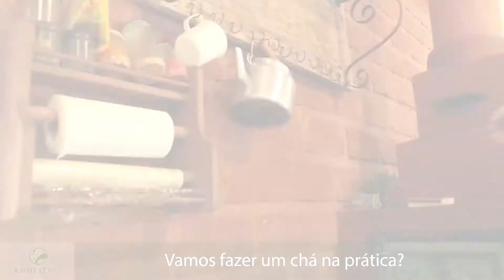Chá por infusão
Hoje mostramos para vocês na prática, como fazer um chá por infusão e conseguir extrair o melhor do princípio ativo da planta!